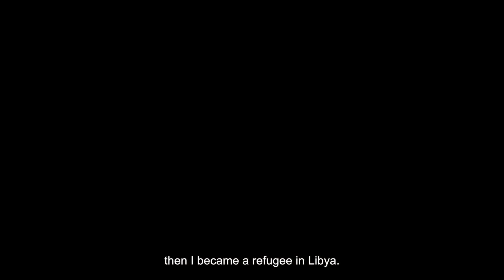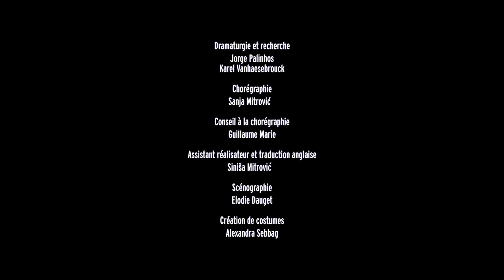My Revolution Is Better Than Yours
My Revolution Is Better Than Yours is inspired by the protests of ’68 as one of the first genuinely global phenomena, its potential legacies, as well as perceptions of this turbulent period from half a century’s distance. Based on the wealth of archive materials and testimonies of the events’ participants from different countries, Sanja Mitrović’s new production considers the breadth of lived experience and historical amnesia, the effects of words and the meaning of actions, and the possibility of remembrance and commemoration. Unfolding through a constellation of characters, ideas, images, and statements which relay the fragmented character of the era, My Revolution Is Better Than Yours lets the complexity of ’68 reverberate with the current situation. Are the revolutionary ideals confined to the dustbin of history and marketing slogans of global corporations, or do they still to talk to our experience today?